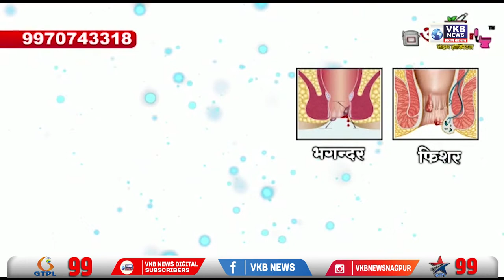ग्रामसेवकांवरचे गुन्हे मागे घेण्याची करण्यात आली मागणी